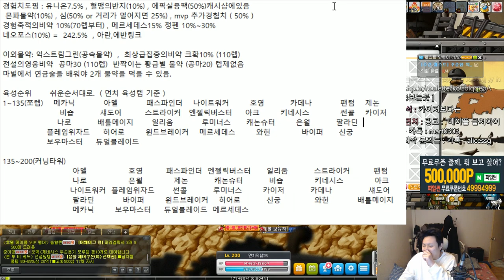플레임위자드 200 육성 후기 ( 장단점 , 사냥터 , 쪼렙템(육성템) , 템셋팅 ) 유니온 8000 육성 / 전 직업 200찍기(33일차) - 먼치의 메이플스토리